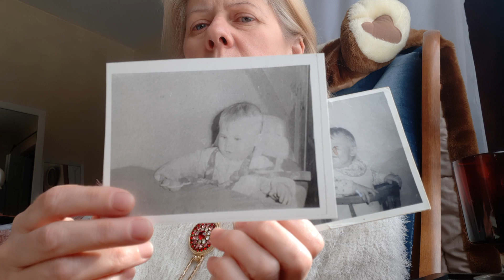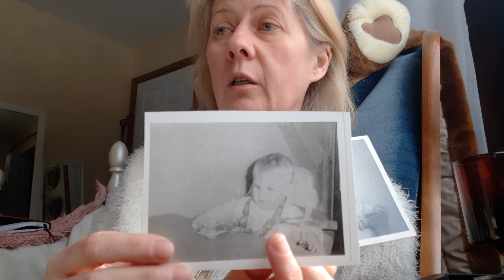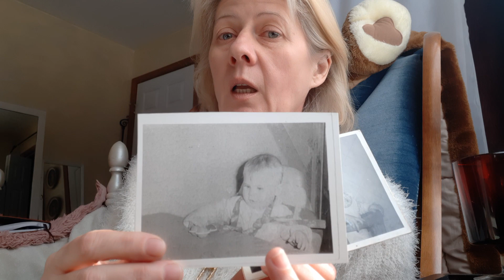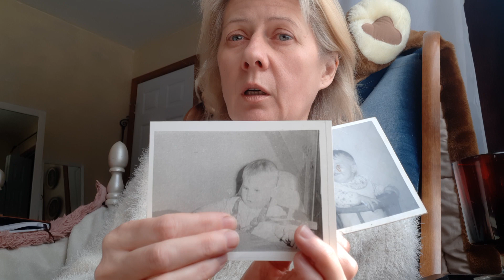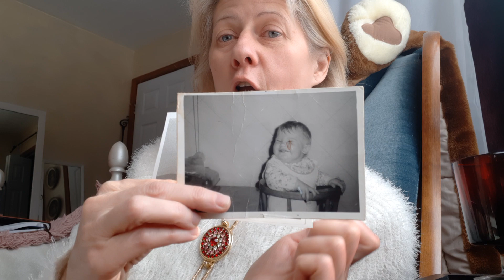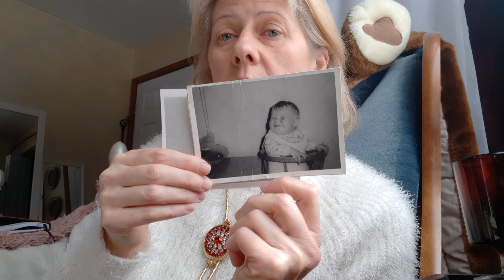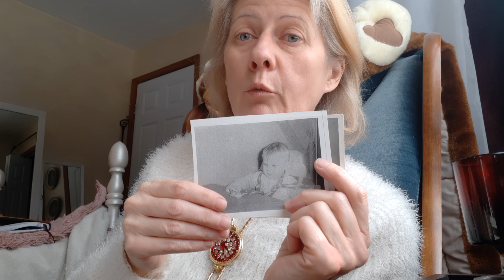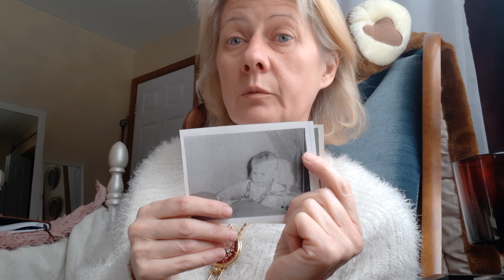602.мой маленький круть-верть